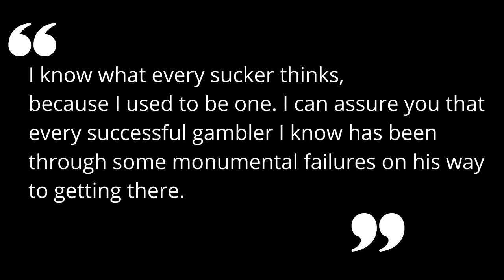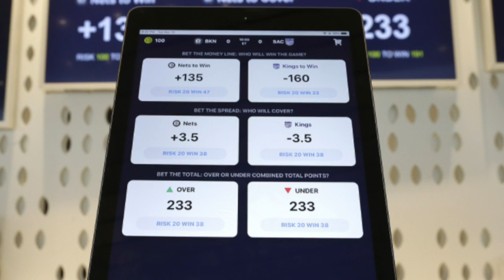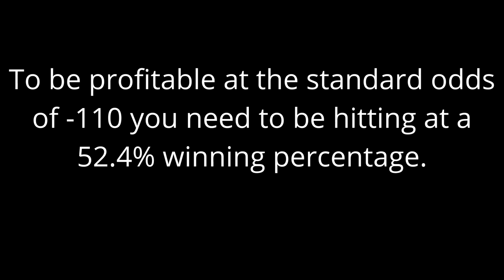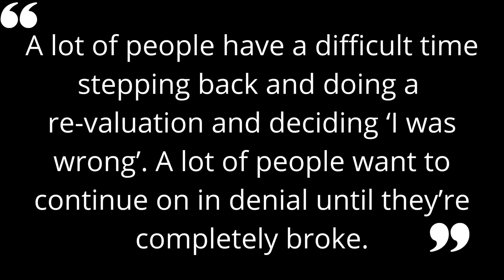Learn to Bet on Sports Like Billy Walters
For those of you who don't know Billy Walters is considered one of the best sports bettors of all time. He's known for holding a 57% winning streak lasting over 30 years and at times bringing in over $50 million dollars a month betting on sports.

Billy Walters is now valued at over $200 million dollars, but how did he get to this point?  How does a person make a living betting on sports? What daily habits built this sports betting legend?

Here are 7 Billy Walters betting tips you can apply today:
- Don't be a sucker and expect success immediately
- Information gives you an edge
- Always bet odds not teams
- Don't take huge margins
- You won't always win. Don't be in denial
- Sometimes you need a break
- Diversify income sources

Be sure to watch the whole video for more sports betting strategy tips from Billy Walters and let us know what tips you have for new bettors in the comments.